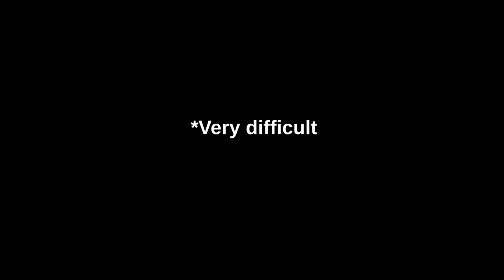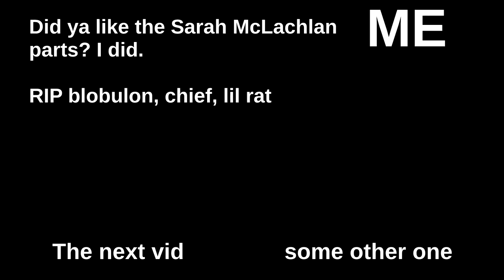Playin' With Mike ~ Enter the Gungeon: Sarah McLachlan